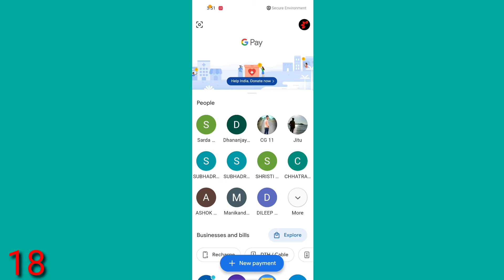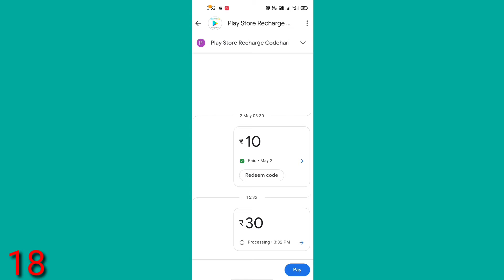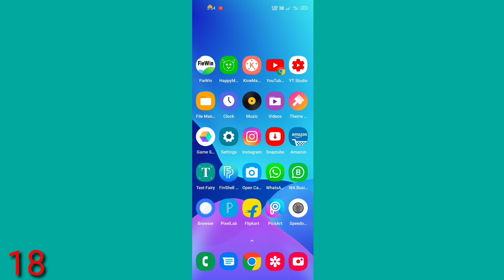Free Fire redeem code||ff redeem code today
Videos Tital :-

Hamne es video me aapko bataya Free Fire redeem code||ff redeem code today||redeem code free fire||Redeem code free fire today so video ko end tak jarur dekhna

Your Questions are loved :-

01.Free Fire redeem code
02.ff redeem code today
03.Redeem code free fire today
04.redeem code free fire
05.How to free redeem code in free fire
06.free fire redeem code 2021

My Best Editing Application

The information available on this channel is for educational and information purpose only and made with an intent to help people who want to generate some source of earning.This YouTube channel does not provide financial advice.The earning potential and success rate mentioned in the video is highly variable and your level of success in achieving results as mentioned in the video will depend on your own skills, hard work and knowledge. Please note we can't assure you that you will make earning using the website/app/ideas mentioned on this channel.We have taken reasonable precautions to ensure that information in the video is accurate, but we can not ensure that the websites/mobile applications mentioned in this video are free from errors unknown risks/loopholes, hence we don't take any responsibility about the website/app mentioned in this video.You expressly agree not to rely upon any information given in this video/channel.We also strictly recommend viewers to double

.THANKS.